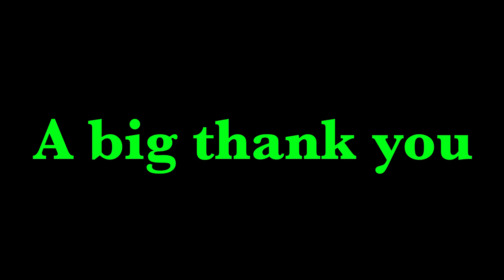A Big Thank You to Rodney Bell.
A big thank you to Rodney Bell for sending me one of his tee shirts and cup.